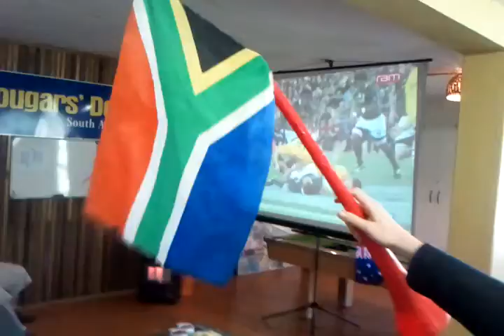video 2011 07 23 12 10 29